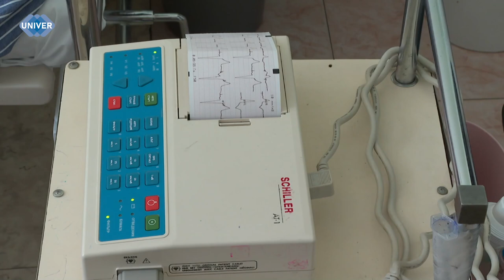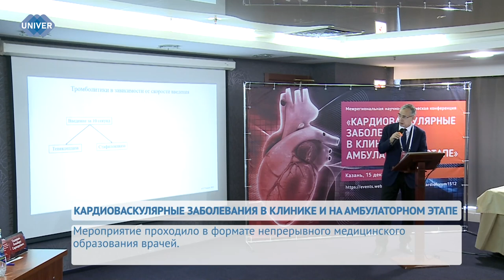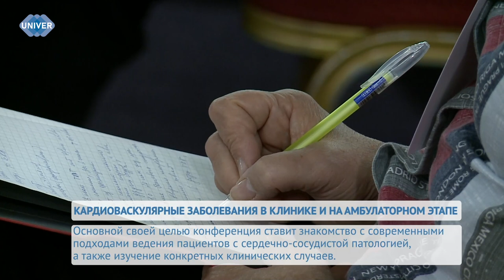КАРДИОВАСКУЛЯРНЫЕ ЗАБОЛЕВАНИЯ В КЛИНИКЕ И НА АМБУЛАТОРНОМ ЭТАПЕ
15 декабря в «Гранд Отель Казань» прошла Межрегиональная научно-практическая конференция «Кардиоваскулярные заболевания в клинике и на амбулаторном этапе», где ведущие специалисты в области кардиологии собрались для обсуждения наиболее актуальных тем в области лечения сердечно-сосудистых заболеваний. Наряду с ведущими специалистами по этим вопросам на мероприятии с докладами выступили практикующие врачи-кардиологи и фельдшеры скорых, от которых напрямую зависит здоровье, а зачастую и жизни пациентов.